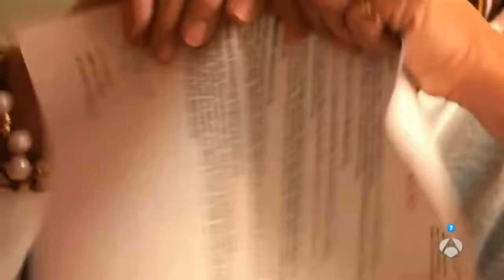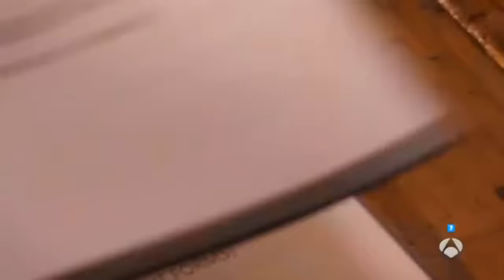CONDENADOS A ENAMORARSE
Dylan Brooks, un joven lord inglés, cuando regresa de África, descubre que su madre ha contraído una gran deuda que tiene que pagar si no quiere perder la casa familiar. Dylan decide pedir un préstamo al banco, pero la directora, una atractiva norteamericana, lo confunde con un futuro pretendiente con quien se ha citado para organizar un matrimonio de conveniencia, para no ser deportada.